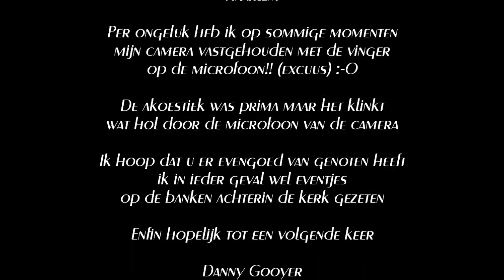Pavel Trio Vijfhoek Kunstroute Haarlem 17-5-2014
Trio Pavel Vijfhoek kunstroute 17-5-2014. Nieuwe kerk Haarlem. Akoestiek daar prima. Door microfoon van camera klinkt het wat hol ...